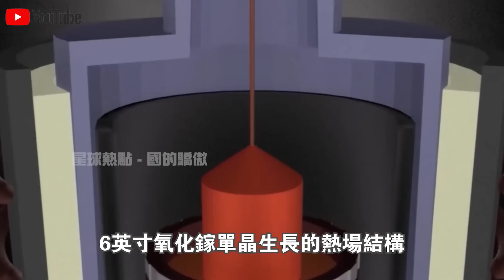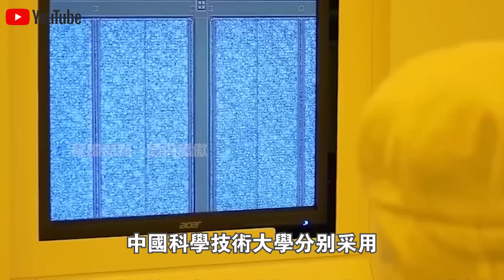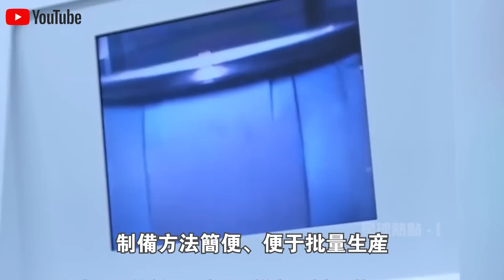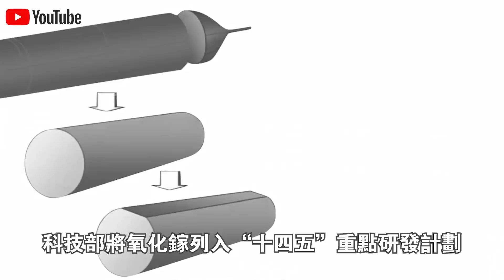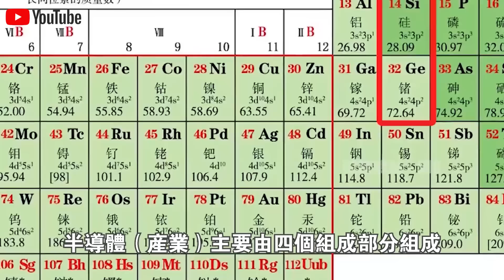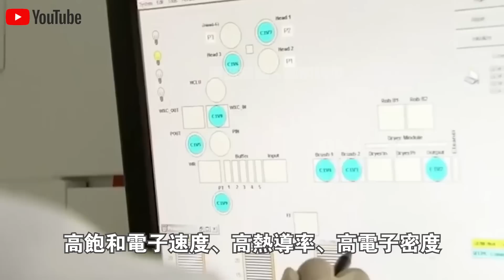中國成功研製“第四代半導體”！能量損耗降低至1/3000，性能超碳化矽900倍！“它”的出現令美國擔憂？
1.10萬人捕撈，年產魚5000萬斤！中國“最大鹹水湖”禁漁10年，才过去2年，湖里的魚就發生了驚人變化？
2.載重50公斤配雷達，一小時作業320畝！大疆最新農業無人機表現驚人！美日德農場主們開心壞了？
3.日產最新“固態電池”上市！充電10分鐘，續航1000km，還永不爆炸？正面挑戰“麒麟電池”，誰會贏？
4.南海第一城！“美濟”28年來首次曝光！外媒驚呼：中國竟在這裡藏了11艘航母！
5.中國第一大糧倉一夜變“荒地”？辛苦開墾60年的東北良田遭“拋棄”，20年後首次吃現狀曝光！
6.中國治沙又有新成果！塔克拉瑪干沙漠成世界糧倉！袁隆平接班人，用5000畝沙漠水稻，解決兩大世界難題！
7.美記者實地探訪“羅布泊”，被眼前一幕驚呆了！荒了60年的死亡之海奇蹟“復活”？水從哪裡來的？
8.百公里60元，速度比汽車快一倍，永不墜毀！中國首創民用“旋翼機”上市！美國笑了：不就是“三蹦子”嗎？
9.極度危險的運輸！75米長“風葉”途徑200個急轉彎，運上4500米高山？中國“特種運輸車”上演不可思議一幕！
10.滿載70噸，百公里“零能耗”，還越跑電約多！中國最新“純電動卡車”，每輛每年能省60萬！德國急著上門求合作？

👇👇👇本期節目內容包括👇👇👇
🔥0:00 新聞速覽
🔥1:02 最強半導體 氧化鎵
🔥4:44 芯片、半導體有何區別？